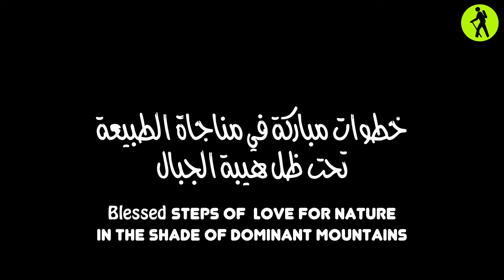imlil Tizi N'Tamatert Treking إمليل تيزي نتاماترت 2020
فيديو مسار ست ساعات مشي من إمليل إلى تيزي نتامترت بين طوبقال ولكايمدن، 2310متر على سطح البحر، في الأطلس الكبير المغربي.
فيديو تعبيري يعكس روعة العلاقة بين رياضة المشي والسياحة الجبلية وعشق الطبيعة.
فيديو قصير جدا لا يتعدى ست دقائق فقط.